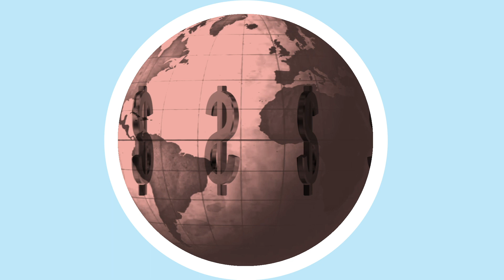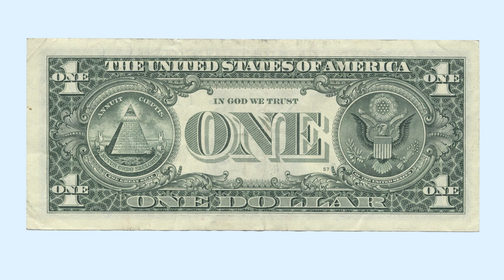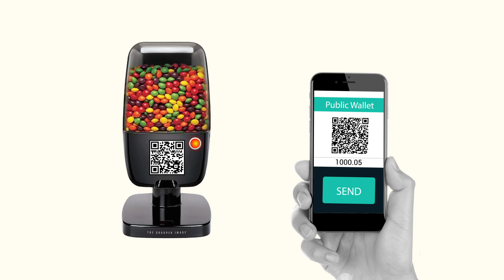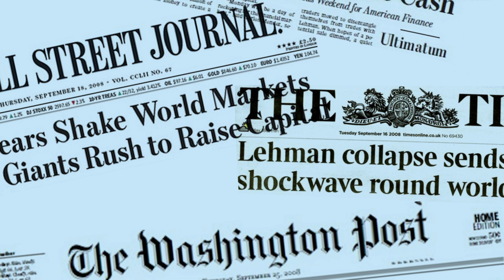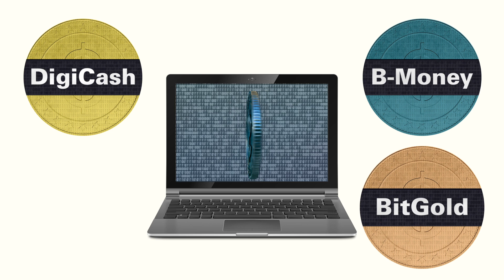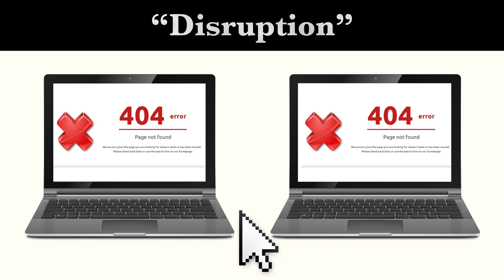An Introduction to Bitcoin, Blockchain and Cryptocurrencies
A brief introduction and history of Bitcoin, The Blockchain and Cryptocurrencies. What are they? Where did they come from? And what the future holds.
If you liked this video and would like to tip. You can via:
BTC
3HjRQkb2ttJZxsUVzDa6ZaCQ5UGstP8cm5
ETH
0x031c5dda4bbd95a3e930eed4eec27f0c700a2602